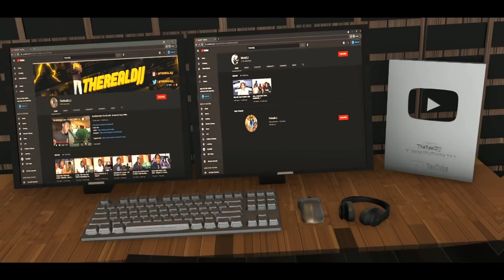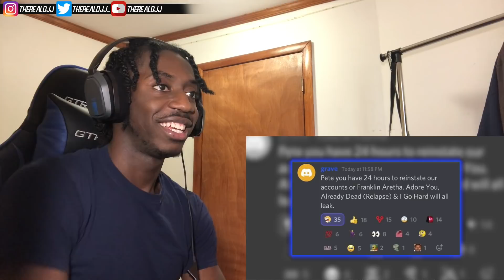The Juice WRLD LEAKS Are CRAZY!!!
Juice's music is essentially being auctioned out here. Crazy..